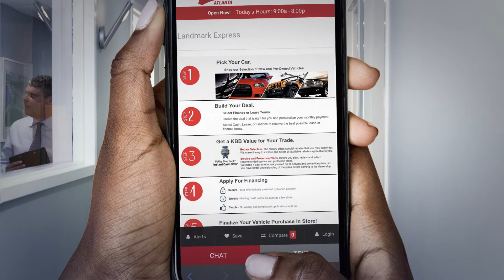Click. Deal. Done. It's Landmark Atlanta's Black Friday Sales Event!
Click. Deal. Done. During Landmark Atlanta's Black Friday Sales Event, you can get your new Chrysler, Dodge, Jeep, or Ram easier than ever before! With our Hall of Fame team and landmarkexpress.com, you'll always get the best deal...ALWAYS!

5745 Peachtree Industrial Blvd
Chamblee, GA 30341